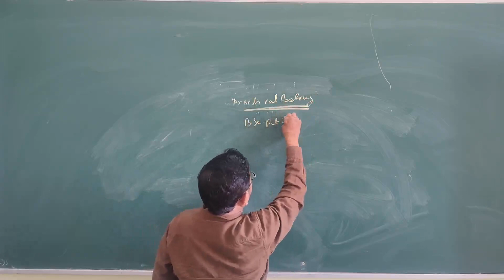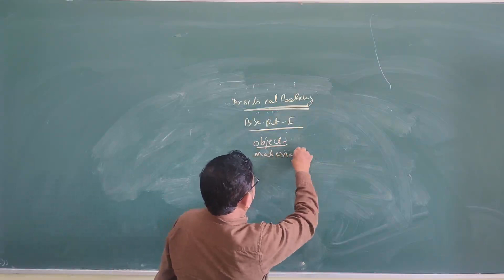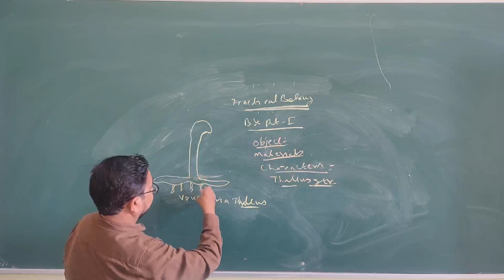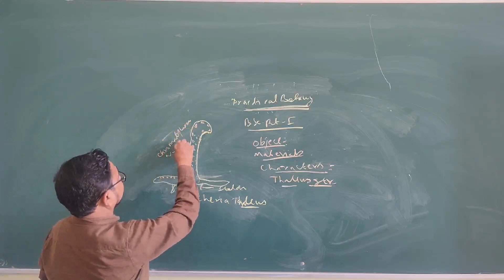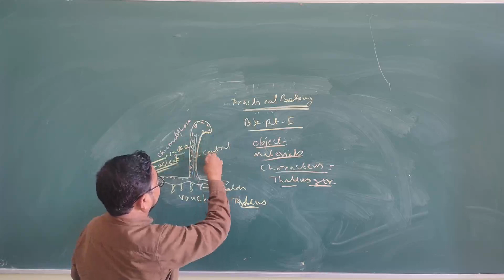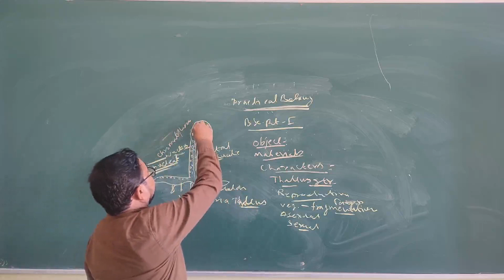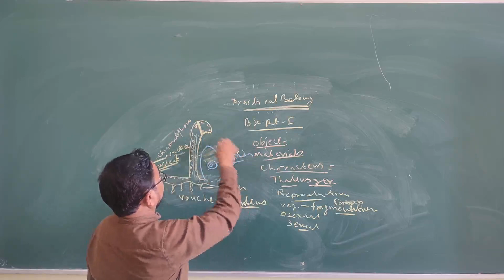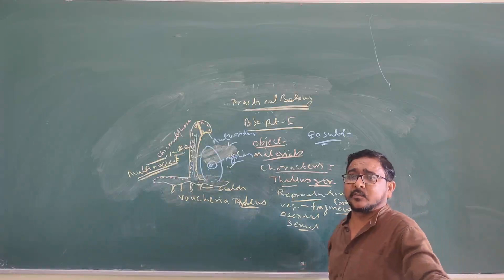Practical Botany (Voucheria)